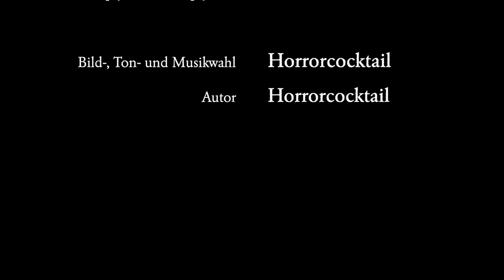Gute Vorsätze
Und? Gut ins neue Jahr gekommen? Ging so bei mir. Naja, eigentlich war´s ganz okay. Bis auf die guten Vorsätze. Eigentlich sollte man sich gar keine machen. Heißt ja auch: Der Weg zur Hölle ist mit guten Vorsätzen gepflastert.

Creepypasta auf Deutsch: Kurzgeschichte zum Jahresbeginn.

Sprecher:
Erzähler: Horrorcocktail